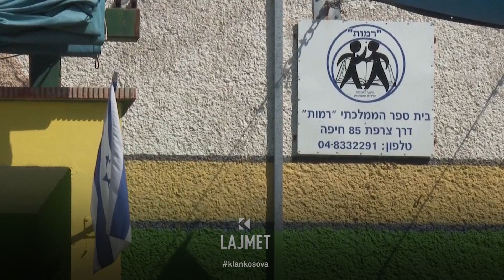Netanjahu për Hezbollahun - Mos na lëndoni se ju lëndojmë më shumë - 23.09.2024 - Klan Kosova